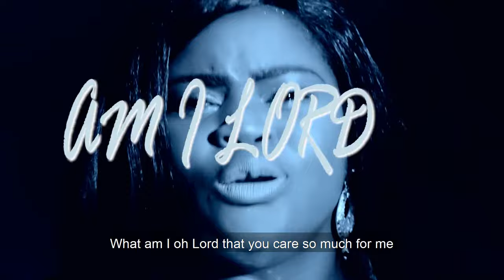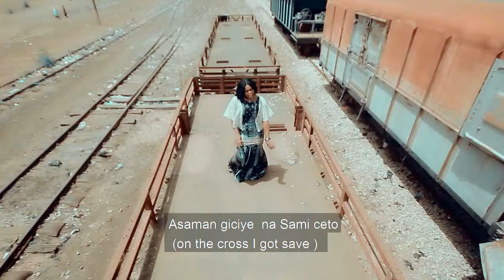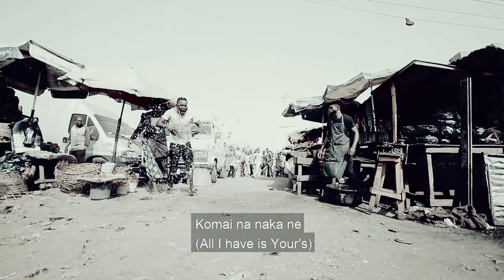NeNe Olajide -YESHUA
You never fail me yet fail me yet, no matter what I go through.. You never fail me yet your word is yeah and Amen… Never fail me get, your love is real and Crystal clear… You purify my destiny… Amplify my melody…

Who am I oh Lord
That you’re mindful of me
What am I oh Lord that you care so much for me…(2x)

Komai na, naka ne
Komai na naka ne(2x)

A same giciye na Sami ceto
A asma giciye na Sami salama
Ray na a hanun ka yeke Yesu
Nabaka Komai da neke da shi…
Yashua almashiya komai naka ne(2x)

Song by NeNe Olajide